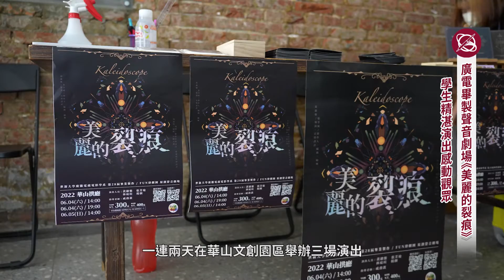廣電畢製聲音劇場《美麗的裂痕》 學生精湛演出感動觀眾